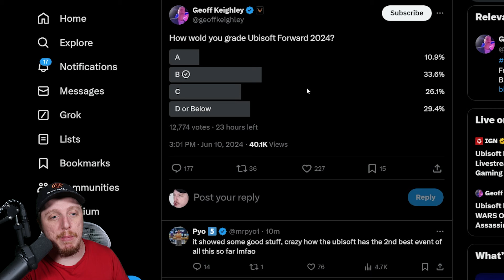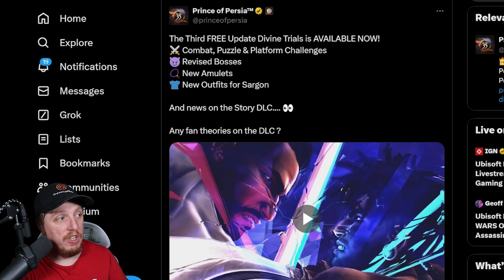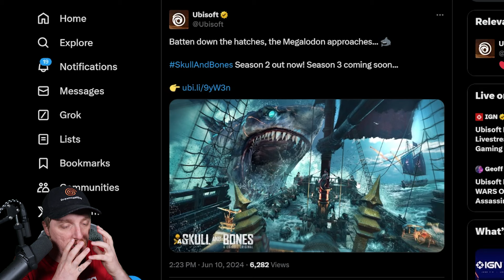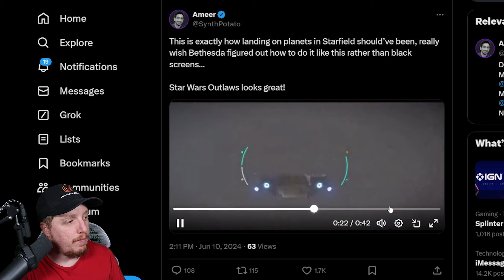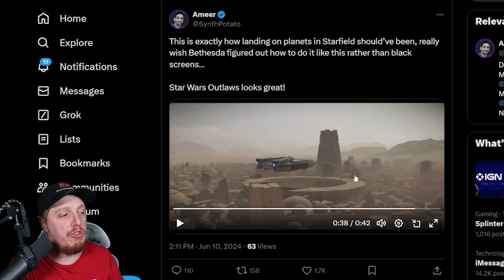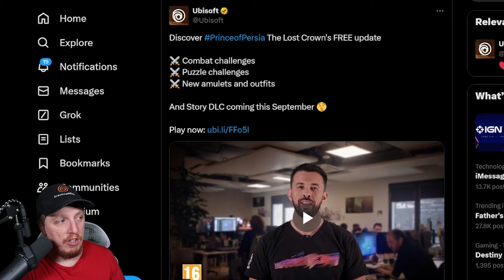My HONEST thoughts on Ubisoft Forward 2024! Star Wars Outlaws and Assassin's Creed Shadows!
The Ubisoft Forward 2024 is a wrap, and it brought a ton of new gameplay for the pair of open world games coming later this year: Star Wars Outlaws and Assassin's Creed Shadows. Plus, Ubisoft revealed Anno 117: Pax Romana and told us the Prince of Persia: The Sands of Time remake is coming in 2026. Read on to learn about everything that happened during the event.